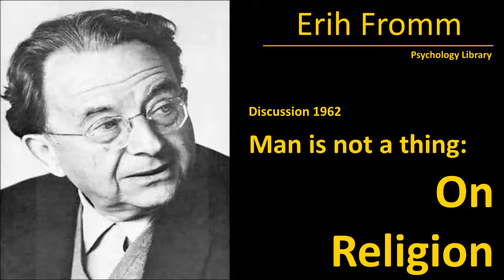Erich Fromm on Religion - Man is not a thing (1962) - Psychology audiobook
Erich Fromm on Religion - Man is not a thing (1962) - Free psychology audiobooks.

Listen  entire book for free!